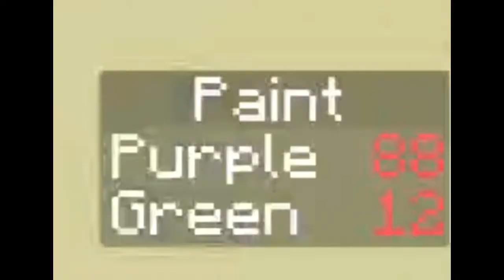Splatoon IN MINECRAFT! w/ Nathan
Map made by Sethbling